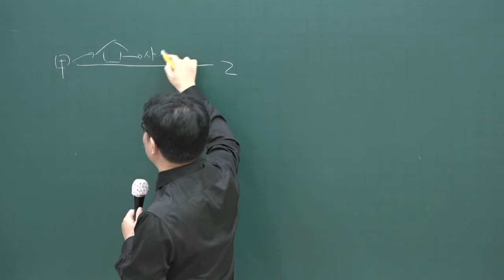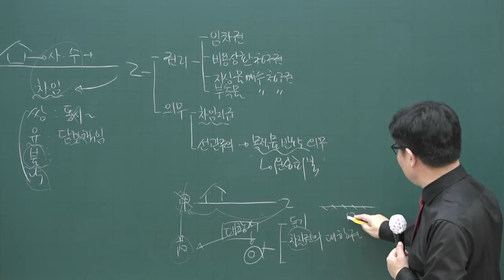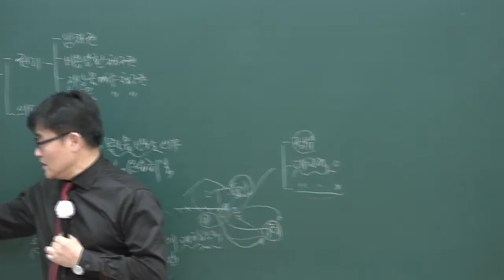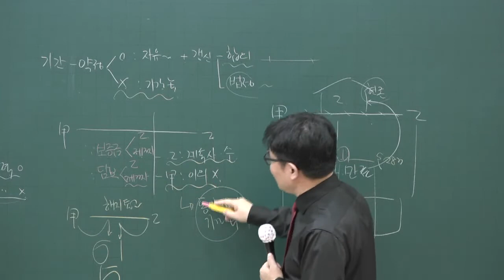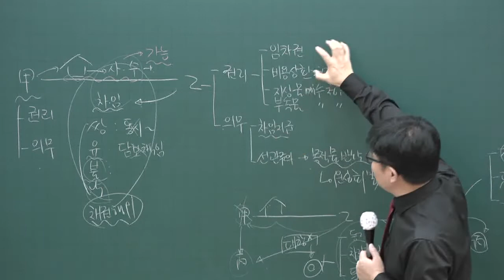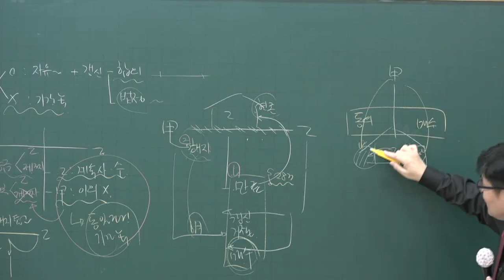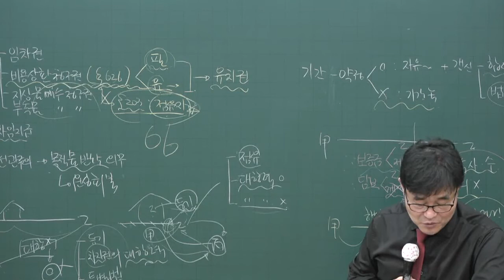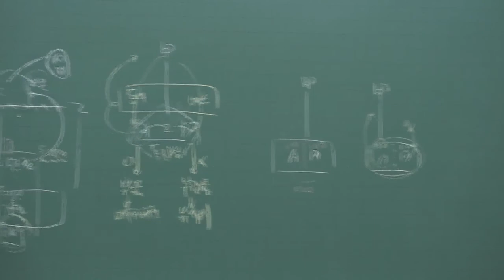[공전무] 2020년 공인중개사 민법 집중이론 임대차 4-43